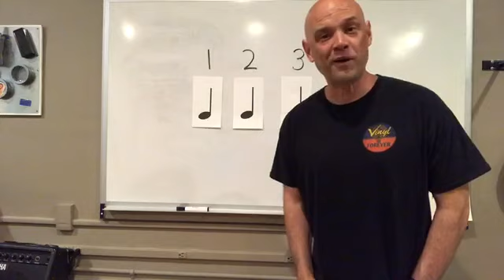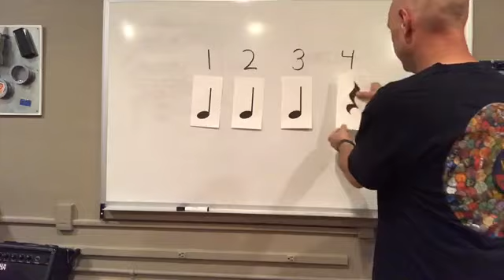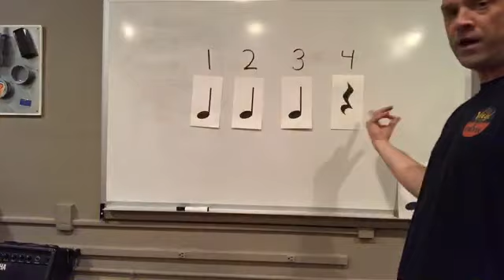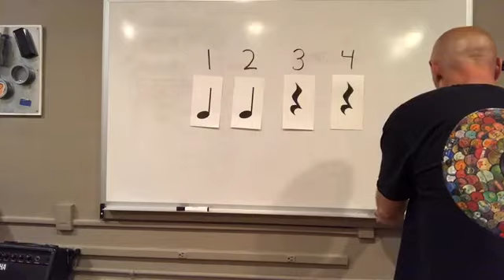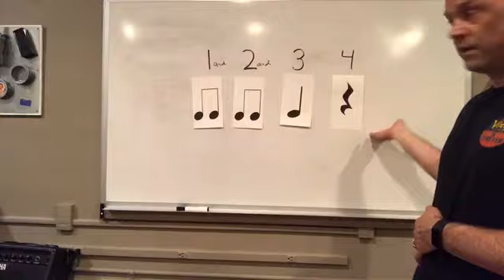Mr. Craig's Music Therapy - Episode 17 [digital band and more rhythms]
Our Mission
Music is a meaningful form of expression for a wide range of individuals at various stages of development.  Musical interventions utilized as therapeutic techniques can provide the framework for achieving specific goals.  It is our goal to provide a safe and nurturing environment, individualized to meet the needs of each client.
Our Foundation
In 2008 we started the Creative Exchange Music Foundation, a 501 C(3) charity to help families seeking financial assistance.

About Us
Creative Exchange Music Therapy was founded by Craig and Kari Christiansen in 1998. Our board certified music therapists conduct both one to one and group music therapy services at both our clinic and various contract sites. With nearly 20 years of experience contracting to schools, hospitals, special education cooperatives, and special recreation programs, we have developed various music based curricula for a variety of different settings. In addition, we've created tools to aid in communication, and adaptive instruments to help the physically challenged.  We are skilled at using age appropriate musical interventions to maximize client participation and overall benefit.